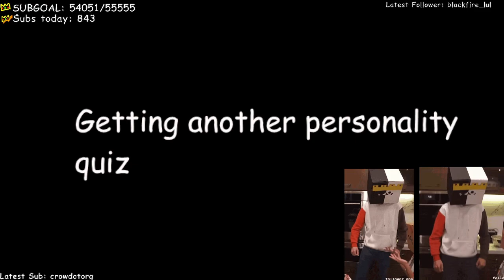Ranboo Almost Got Banned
Ranboo Almost Got Banned For Forbidden Word On Twitch